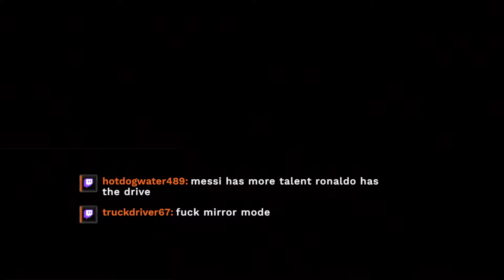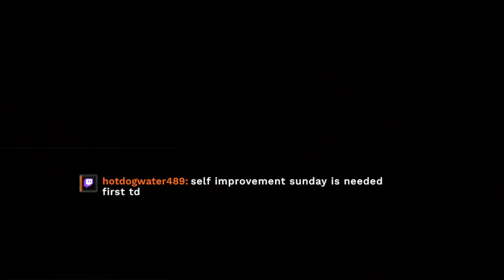why you should be OBBSSED with winning